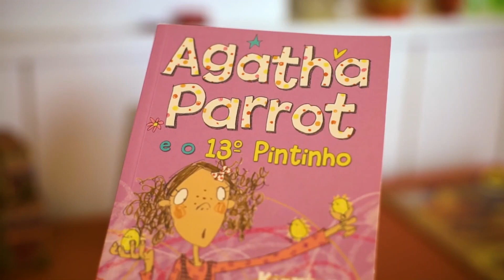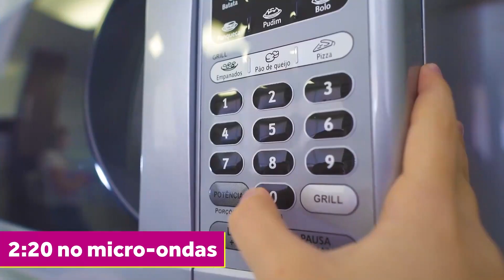RETROSPECTIVA 2018 | Zizi TV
2018 foi um ano importante para o canal! Reuni aqui alguns bons momentos, para que você possa relembrar comigo!
Espero que para você o ano tenha sido bem legal também!
Tem mais sugestões de vídeos? Deixe aqui nos comentários!😉

Espero que gostem, beijinhos fofos!🥰